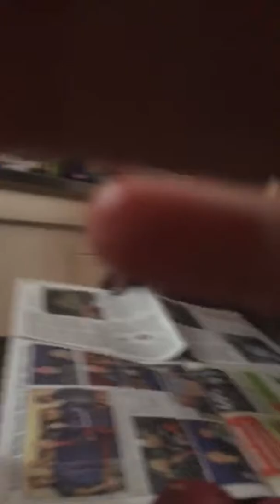Look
Watch watch watch watch